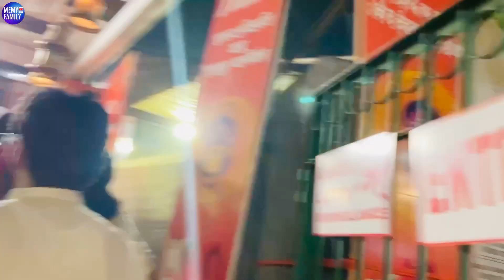CR PARK DURGA PUJA 2023 | दिल्ली की सबसे बड़ी दुर्गा पूजा | Chittaranjan Park | memyfamily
Hello,

This is Neeraj.
on my channel "memyfamily" you can see my vlogs, hope all of you like it!

Lots of Love from memyfamily